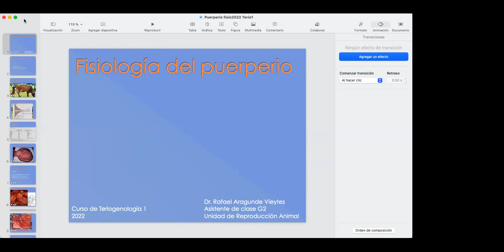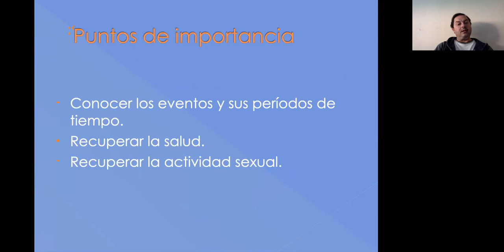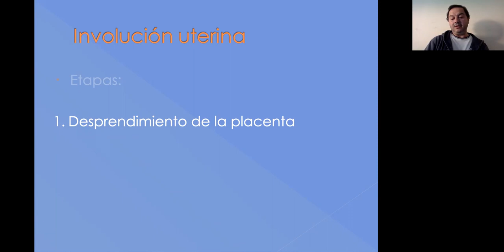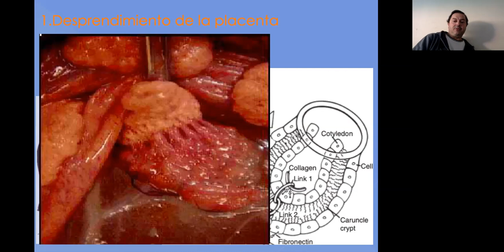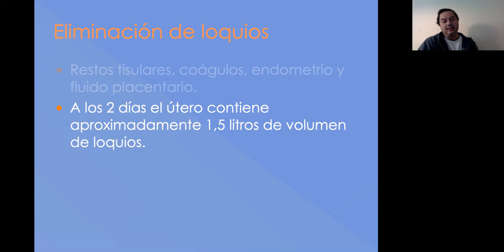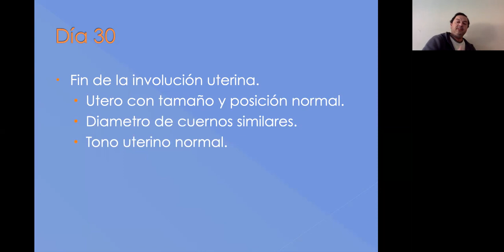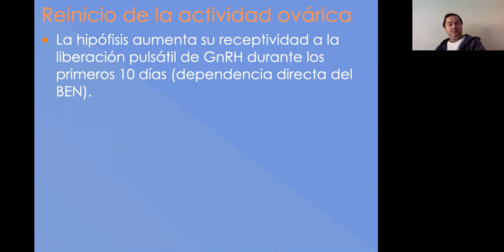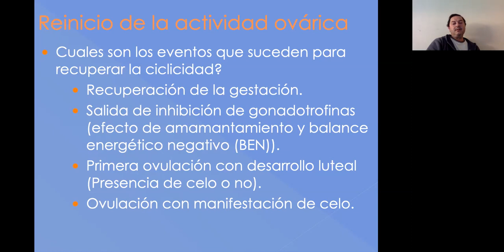Fisiologia Puerperio Aragunde